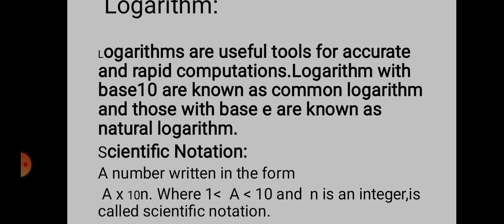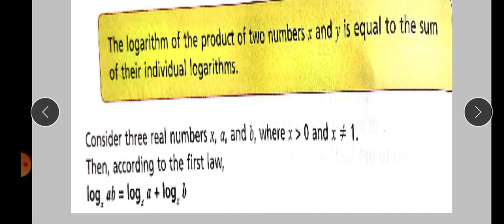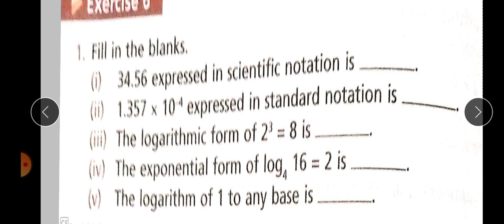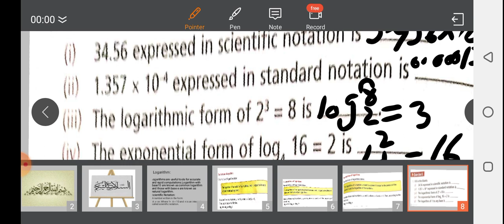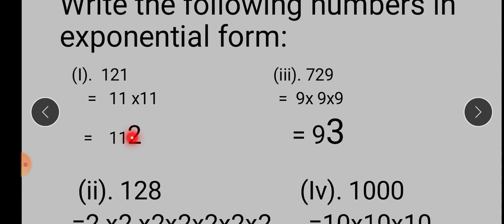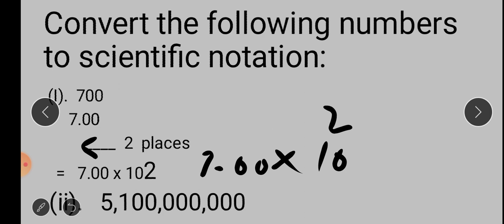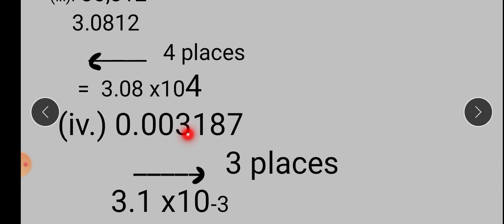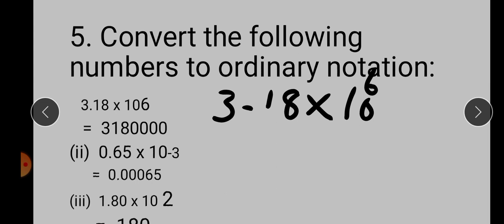Mathematics Class 8, Lecture 29, Unit 6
Miss Rehana